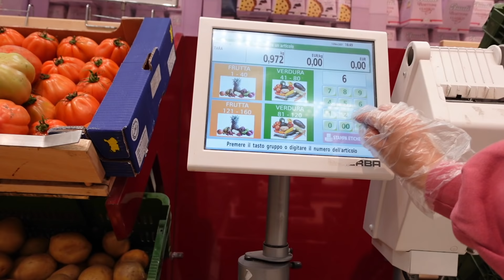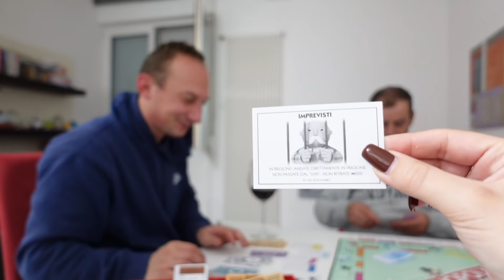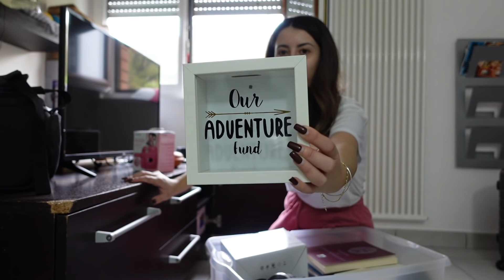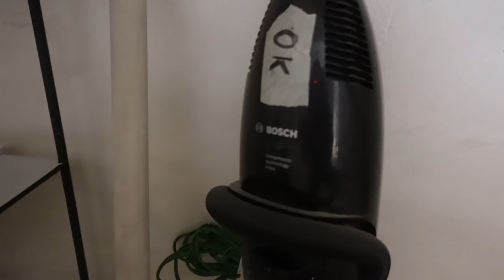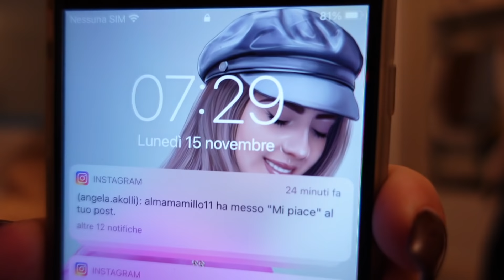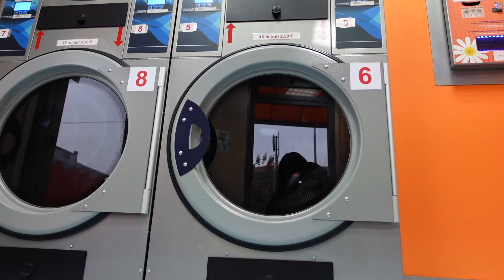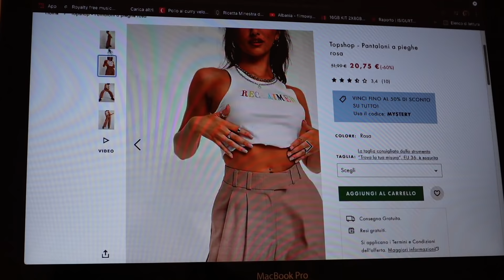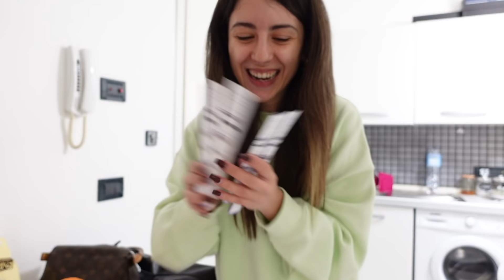Ndihma e madhe, U zumë me komshiun, Supermarket Haul| Sinbono| Vlog| Angela Ak